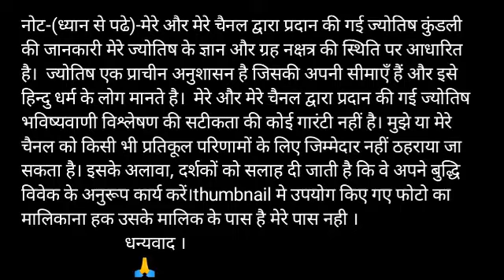27 जून 2020 मीन राशि की जरूरी खास बात। Meen Rashi 27 June 2020। Aaj Ka Meen Rashifal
meen rashi 27 June
meen rashiphal
meen rashi Saturday
meen rashi 27 June saturday
Meen rashi monthly Horoscope
meen weekly rashifal
Meen rashi monthly rashifal
Meen rashi weekly rashifal
Meen rashi yearly rashiphal
meen rashi Saturday
meen rashi daily rashifal
meen rashi dainik rashifal
pieces Horoscope
pieces daily Horoscope
pieces weekly Horoscope
pieces monthly Horoscope
pieces 27 June
pieces Saturday
pieces 27 June saturday
Pisces yearly Horoscope
pieces today
pieces Horoscope June 2020
मीन राशि 27 जून
मीन राशि 27 जून शनिवार
मीन राशिफल 27 जून
मीन राशि दैनिक राशिफल
मीन राशि सप्ताहिक राशिफल
मीन राशि वार्षिक राशिफल
मीन राशि मासिक राशिफल
मीन राशि आज का राशिफल

 aaj ka rashifal Mean rashi
Aaj ka subh bhagwan Aaj kis bhagwan ki puja karen aaj ka rashifal Mean rashi
Mean rashi 27 June 2020
aaj ka Meen rashifal meen  rashi aaj ka rashifal 27 June 2020 mean rashi
Mean rashi 27 June 2020 Dainik Rashifal Horoscope Astrologyआज का मीन राशि

Mean dainik rashifal 27 June 2020
1st-Mean rashi love rashifal
2nd-Mean rashi dainik  rupya paisa rashifal
3rd- Mean rashi dainik  swasthay rashifal
4th- Mean  dainik  vyapaar vyavsay career rashifal
5th- Mean Dainik gyan shikha rashifal
मीन राशि दैनिक राशिफल 27 जून 2020 -
1- मीन  राशि के दैनिक उपाय
2- मीन  राशि धन और वित्त संबंधित सारी बाते
3- मीन  राशि प्रेम संबंध प्रेम प्रसंग राशिफल
4- मीन  राशि दैनिक स्वास्थ्य से संबंधित राशिफल
5- मीन  राशि व्यापार व्यवसाय करियर जीवन राशिफल
6- मीन  राशि दैनिक राशिफल
7- मीन राशि जन्मकुंडली विशेषज्ञ

27 June meen rashi
meen rashi June 2020
Dainik Rashifal,Horoscope,Astrology
27 जून   मीन राशि
आज का राशिफल मीन राशि
मीन राशिफल

धन्यवाद ।